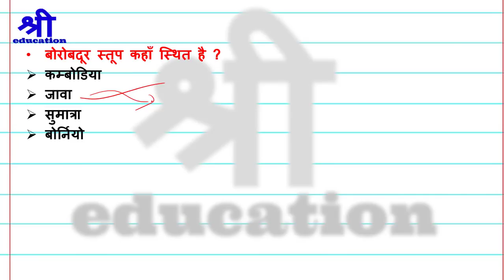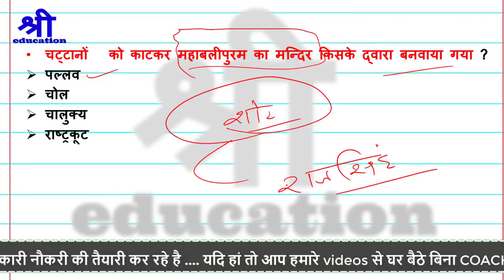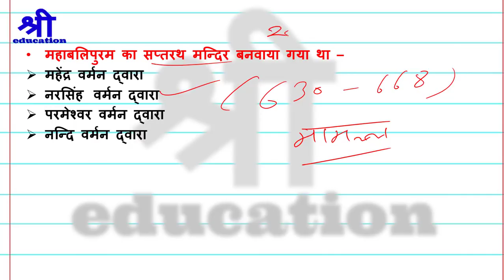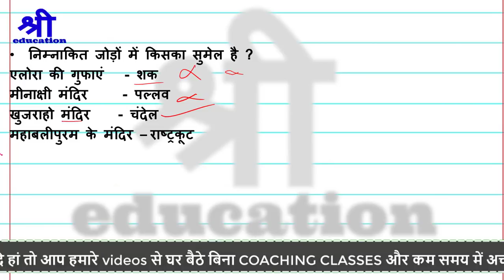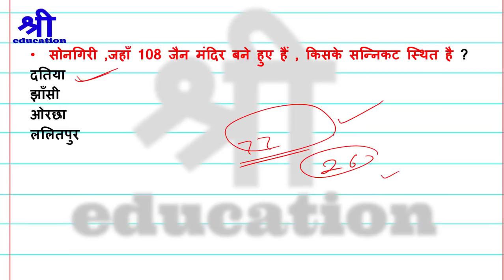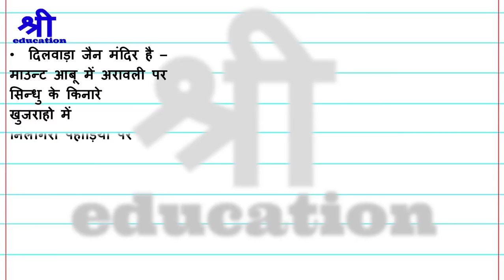भारतीय स्थापत्य कला prachin bharat ke sthapaty kala | ancient history of India in Hindi | GS MCQ 34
in today`s lecture we will learn thirty fourth lecture of ancient history mcq. it is in hindi language. the topic name is prachin bharat ke sthapaty kala.